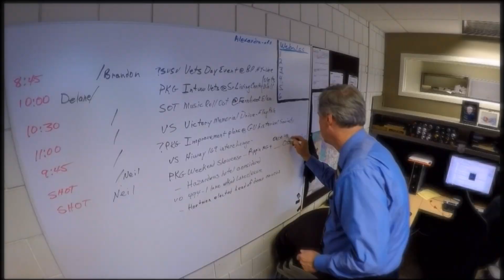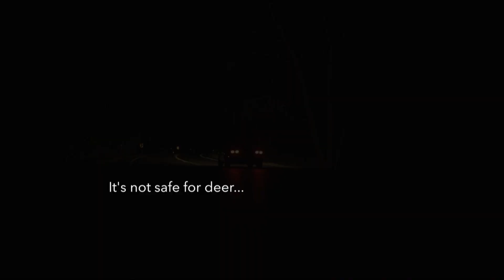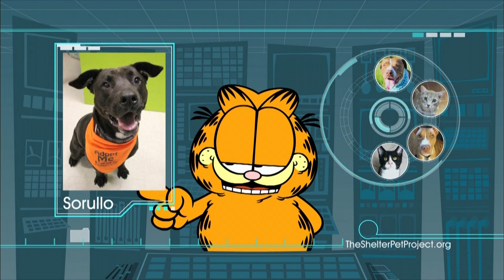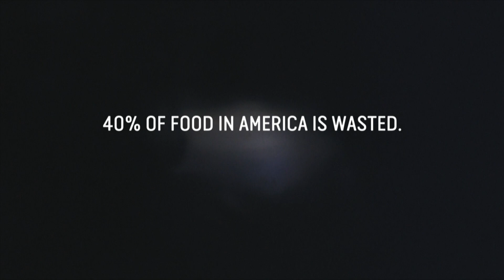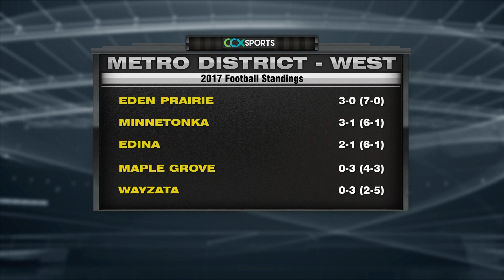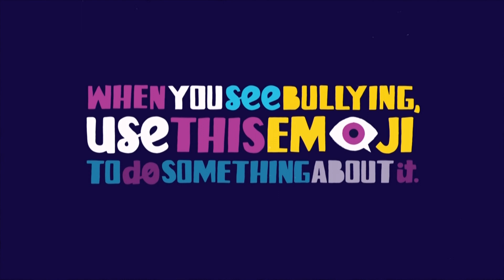Maple Grove vs. Wayzata High School Football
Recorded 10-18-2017